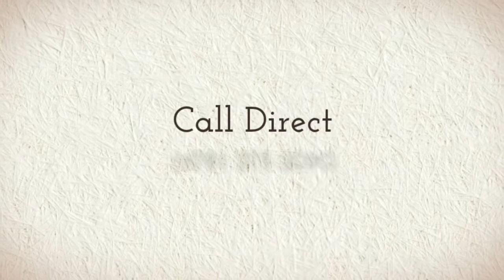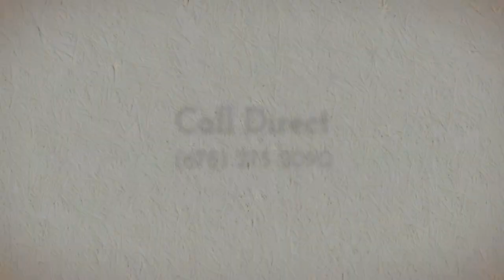Comfort Suites Kennesaw GA Hotel Coupons & Discounts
Comfort Suites Kennesaw, GA
3366 Busbee Drive NW
Kennesaw, GA 30144

A Kennesaw Georgia hotel, Comfort Suites At Kennesaw State University
Stay minutes from Six Flags White Water at the smoke-free Comfort Suites® At Kennesaw State University hotel, located just 10 miles outside of Atlanta and close to Kennesaw State University.

Several entertainment, marine, and historic attractions line the area, including:

    Georgia Aquarium
    Turner Field ballpark
    Zoo Atlanta
    Museum of Civil War
    Kennesaw Mountain National Park

Dine at one of the nearby restaurants and coffee shops, including Cracker Barrel and Zucca Bar adjacent to the property.

Enjoy access to our indoor heated pool and fitness center. Other hotel features and amenities include:

    Free hot breakfast
    Free wireless high-speed Internet access
    Free weekday newspaper
    Free local calls and free parking
    Free shuttle service within a five mile radius from 7:00 a.m. to 7:00 p.m.

Your Morning Breakfast is full of hot and delicious options, making breakfast at the Comfort Inn & Suites the perfect way to start your day. Enjoy our free hot breakfast featuring eggs, meat, yogurt, fresh fruit, cereal and more, including your choice of hot waffle flavors! If you're leaving early, a Your Suite Success™ Grab It & Go bag is available for the two hours prior to breakfast.

Guest rooms feature microwaves, refrigerators, flat-screen cable televisions, coffee makers, hairdryers, irons, and ironing boards. Keep your electronic devices charged with the recharge device including AC and USB outlets provided in all guest rooms.

Utilize our business center containing public computer, copy and fax services. Guest laundry and valet cleaning services are available for additional fees.

Book a room with at the Comfort Suites At Kennesaw State University today and we'll make your stay memorable.